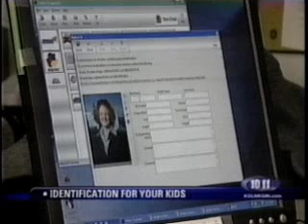milk - Lincoln, NE news coverage